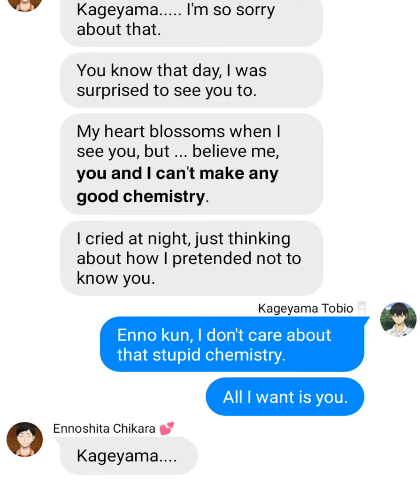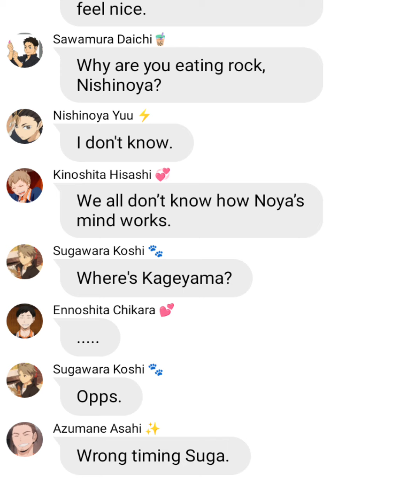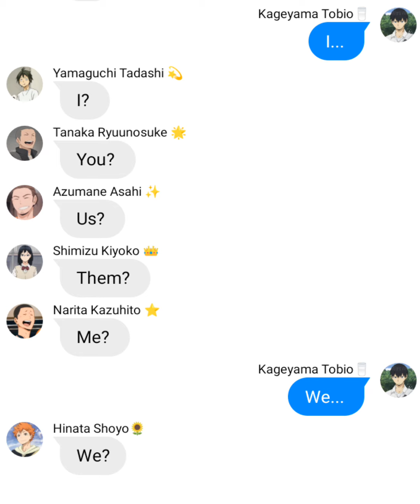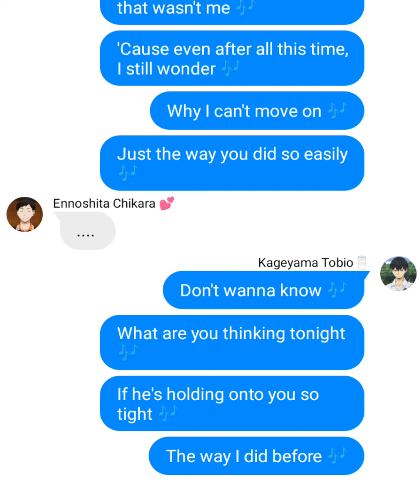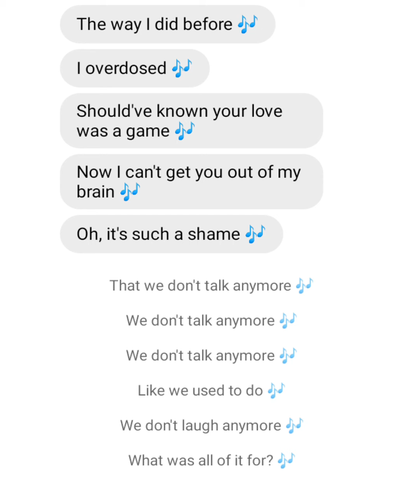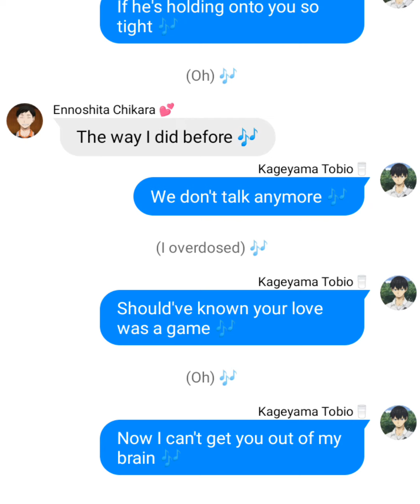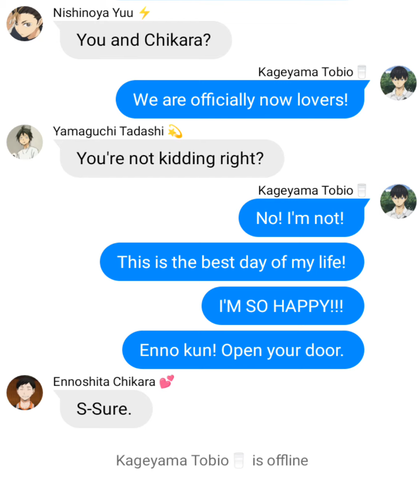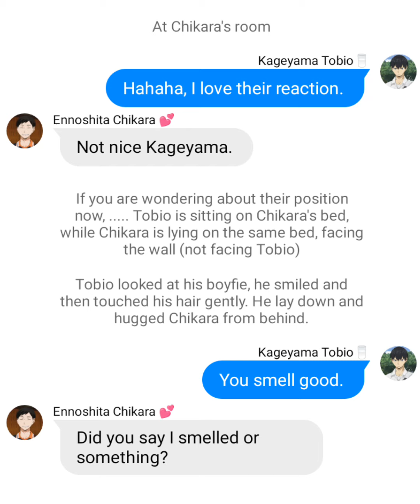Kageyama can't move on? (Part 2) Kageyama x ? haikyuu#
⚠️Gay, BL, yaoi, boyxboy!
⚠️Don't like? Don't watch it!
⚠️Don't ship? Don't watch it!
⚠️Art, audio and characters is not mine!
⚠️Grammar mistake!
⚠️Respect my ship!

Source : Pinterest

Sorry for the late post, I run out of idea to thinks. Hope you enjoy!!

Hate comments will be removed.